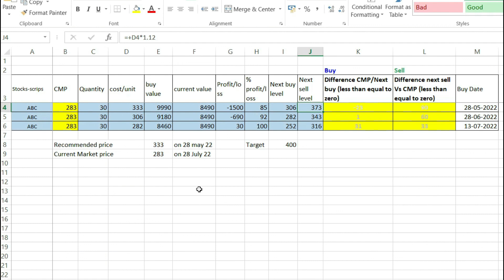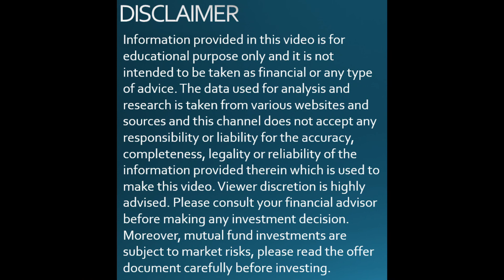Best way to earn guaranteed profits from stock market| Secret trick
This video talks about Share Market and how we can invest and multiply our money. This video is especially based on how to make huge money in short term investment. I'll be sharing my secret 100% sure profit earning formula which is explained with the help of practical examples. I tried to explain how where and when to invest our money, when to book profits and exit from stock etc. I'm sure that if you see the video till end, you'll be able to learn the investment secret for sure. That will help you to secure future and get better returns. Sure, it's not an overnight process but practicing can help achieve excellent results! So, in this video, I'll tell you few practical implementations which can help you grow your money.

Timestamps
00:00 Introduction
01:00 What is prerequisite required for 100% guaranteed profit earning in stock market
02:53 Secret formula for 100% guaranteed profit earning in stock market explained
04:15 LIFO concept in stock selling
05:31 Concept of profit booking in market ups and downs explained
06:41 100% working formula for sure profit booking explained with practical examples
12:00 Disclaimer

You also can open account with Zerodha.. follow my affiliate link which is a self-registration process (online) through which you can buy and redeem Mutual funds & stocks online (zerodha=zero brokerage policy). Link as below,

Below additional points are covered in this video,

 Share market
Stock market
How to make profit in stock market
How to invest in stock market
Guaranteed profit in stock market
Stock market basics
Share market tips and tricks
How to earn short term profit in share market
How to become millionaires from stock market
Fundamental stock
Rakesh jhunjhunwala
How to be rich
Profit
How to buy right quantity at the right time
Buying and selling strategy
How to make daily profit in share market
How to earn from share market
When to buy and sell stocks
Best buying and selling strategy in stock market
How to earn profit
100% profit earning Secret formula of stock market